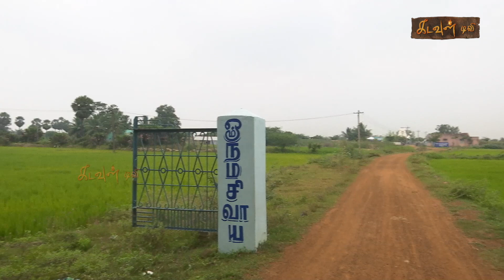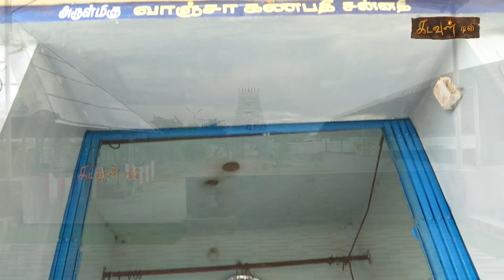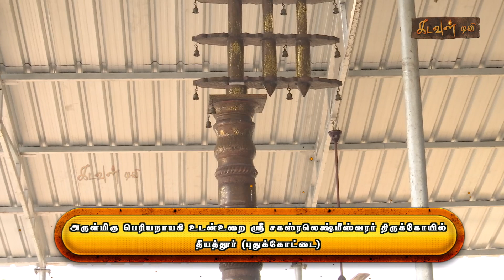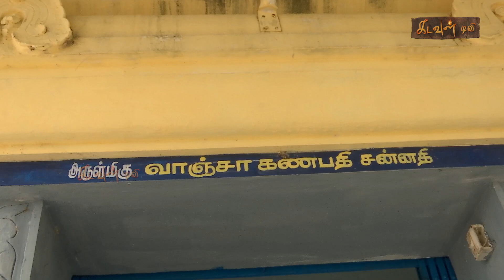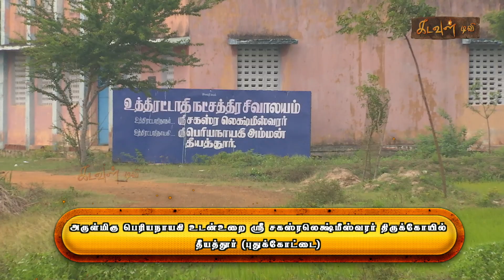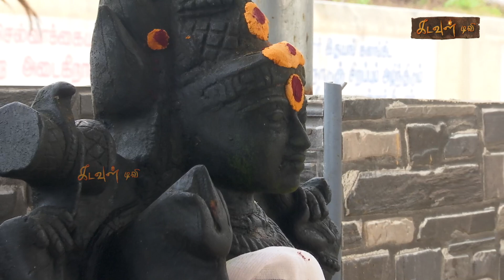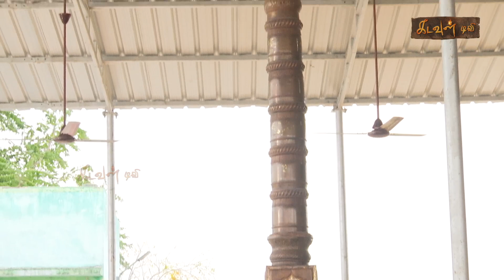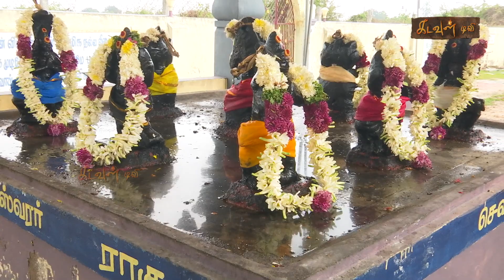அருள்மிகு சகஸ்ரலட்சுமீஸ்வரர் திருக்கோயில், தீயத்தூர், புதுக்கோட்டை | Aalaya Dharisanam | Kadavul TV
அருள்மிகு சகஸ்ரலட்சுமீஸ்வரர் திருக்கோயில்,தீயத்தூர், புதுக்கோட்டை